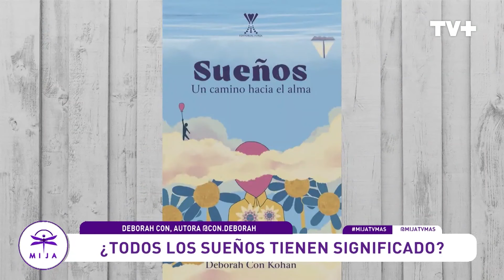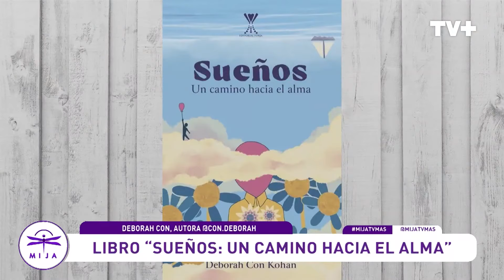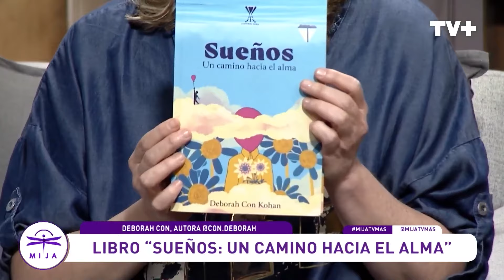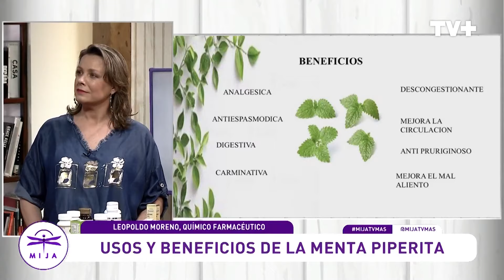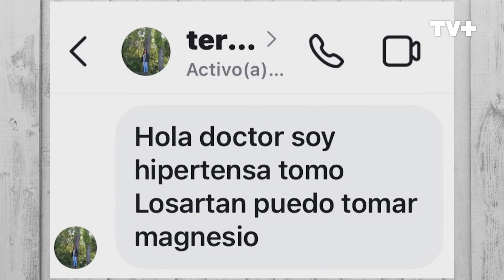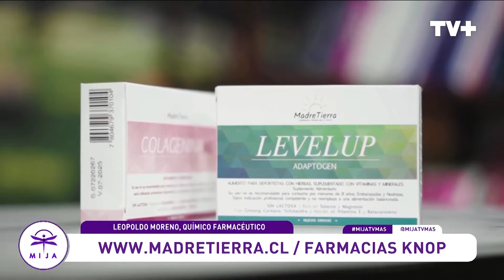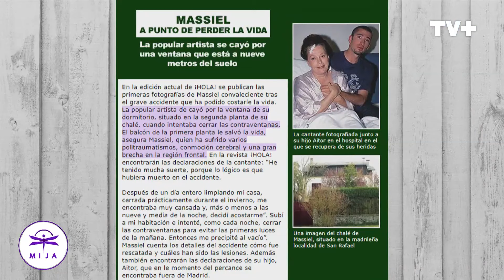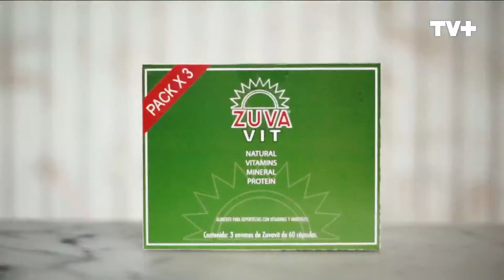Mija | 24 de Septiembre de 2024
En este capítulo de Mija, estamos junto a Deborah Con, autora del libro “Sueños un camino hacia el alma”. También nos acompaña Leopoldo Moreno de Madre Tierra con todos sus productos de su botica sana. Además, nos visita Titi García Huidobro, con quien conversamos sobre las caídas domésticas más comunes y contamos nuestras experiencias.
Salud y Bienestar en Mija, de lunes a viernes desde las 15:00 hrs solo por TVMAS.